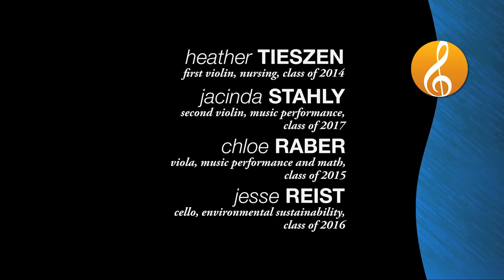Music at Eastern Mennonite University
EMU is a small Christian liberal arts college nestled in the beautiful Shenandoah Valley of Virginia. A bachelor of arts in music from EMU prepares graduates for work in music education, in performance, in graduate school, in church music, and in other music-related professions.

The programs of EMU's music department are widely known and well respected.

Anne Diller '14, videographer
Erica Garber '14, videographer and editor
Michael Sheeler '13, videographer
Lindsey Kolb '07, supervisor